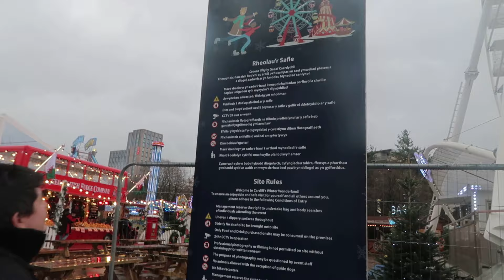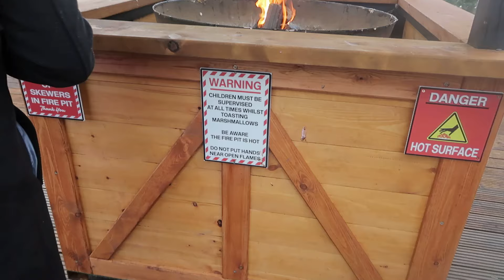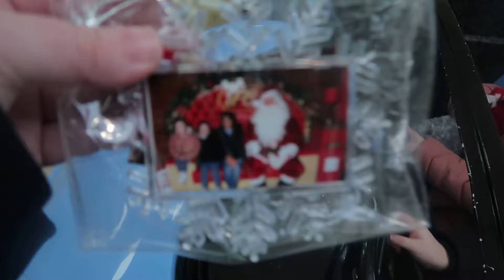WEEKEND AWAY | CARDIFF WINTER WONDERLAND | CHRISTMAS 2023 | FAMILY VLOG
Hi all,

come with us for a Christmassy weekend away.

Much Love

The Tattersalls x